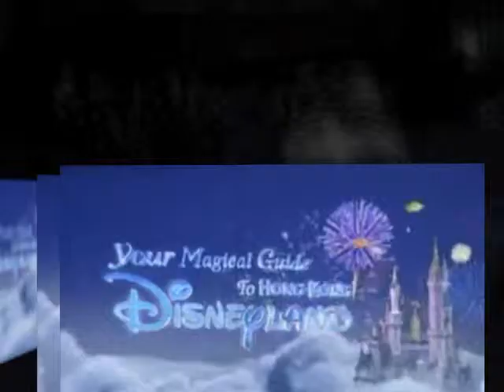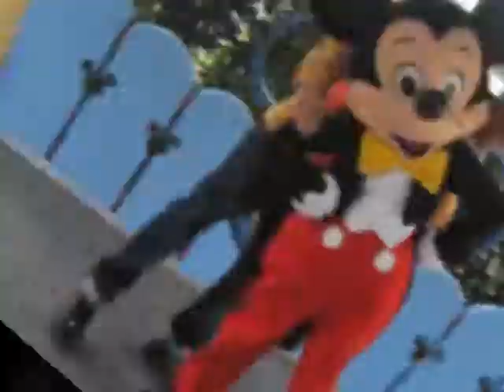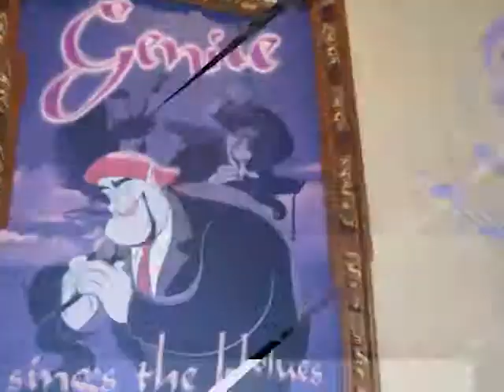RioZouk in Hong Kong Disneyland